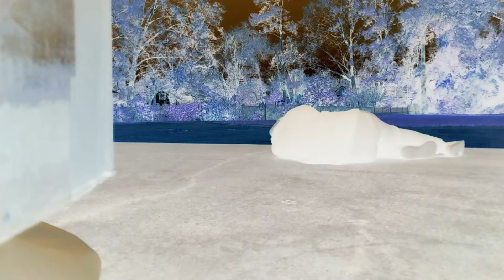Elis Epic Awesome Cool Thanksgiving Mukbang wow! Vocoded to Gangsta's Paradise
a funny shitpost